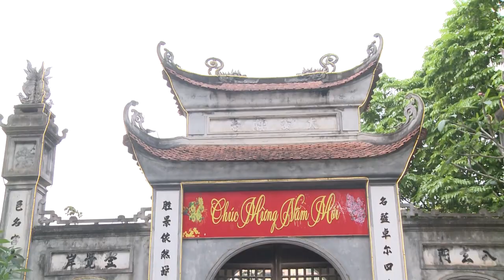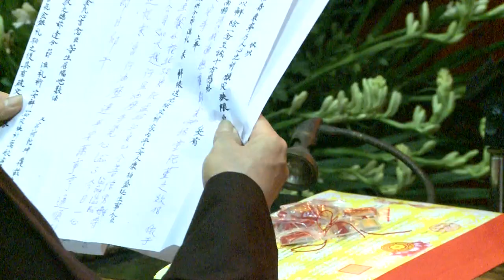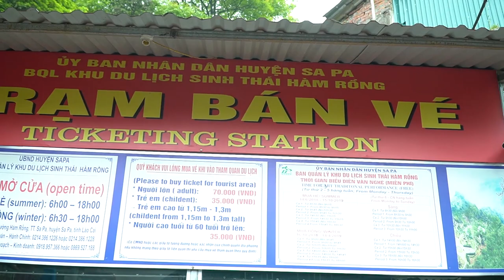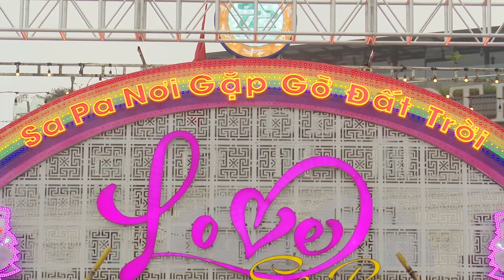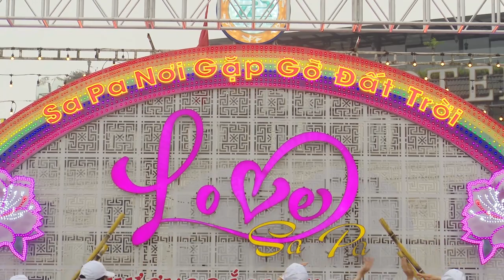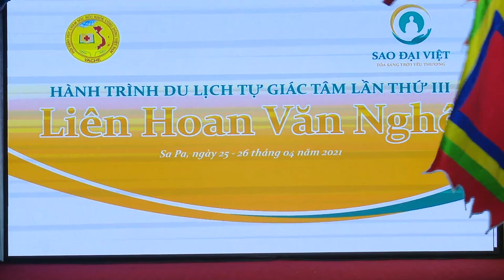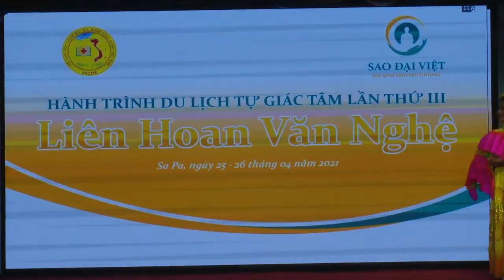Hành trình tự giác tâm lần III. Sapa ngày 25,26-04-2021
Để đáp ứng nguyện vọng của đông đảo hội viên các Câu lạc bộ Dưỡng sinh kinh lạc và Câu lạc bộ tự chăm sóc sức khỏe được tham gia các chương trình du lịch nhằm nuôi dưỡng và phát huy những giá trị tinh thần cao cả trong đời sống của lớp người cao tuổi, đồng thời góp phần tạo nên một nét văn hóa của người Việt Nam nói chung và người cao tuổi nói riêng. Bên cạnh đó để tăng cường giao lưu, học hỏi giữa các câu lạc bộ ở những địa phương khác nhau vì mục đích phát huy các mô hình chăm sóc sức khỏe cho người cao tuổi. Công ty cổ phần truyền thông chăm sóc sức khoẻ Sao Đại Việt – thành viên của Hội Giáo dục chăm sóc sức khỏe cộng đồng Việt Nam tổ chức chương trình du lịch: “Hành trình du lịch Tự giác tâm lần 3” với điểm đến là Sapa – Thành phố mờ sương.
Tham gia chương trình có đại diện một số CLB Dưỡng sinh Kinh lạc, câu lạc bộ tự chăm sóc sức khỏe trên địa bàn thành phố Hà Nội. Hành trình du lịch Tự Giác Tâm diễn ra trong hai ngày một đêm, đó chính là khoảng thời gian rất ý nghĩa để mọi người trong chuyến đi giao lưu, gắn kết với nhau.Cũng như tìm hiểu những giá trị văn hóa của đạo Phật giúp cho cuộc sống của mình thêm an lạc. Chương trình với những nội dung chính:
- Tham quan đền nhờ ông Hoàng Bảy, đền thờ Bảo Hà
- Tham quan du lịch núi Hàm Rồng
- Đồng diễn dưỡng sinh
- Giao lưu văn nghệ.
- Tham quan Bảo An Thiền tự.
- Tham quan thắng cảnh tại đỉnh Fansipan